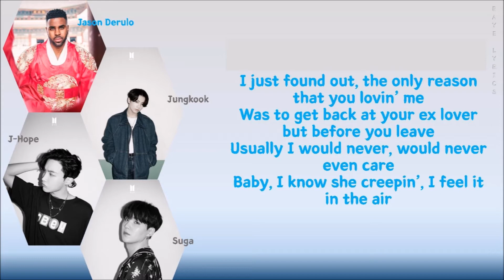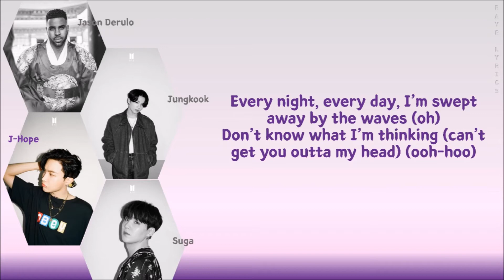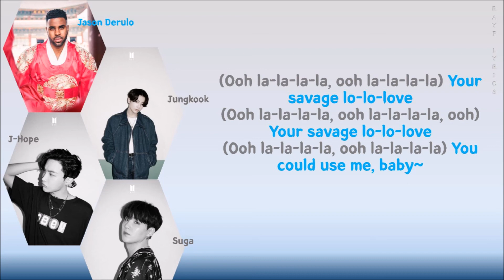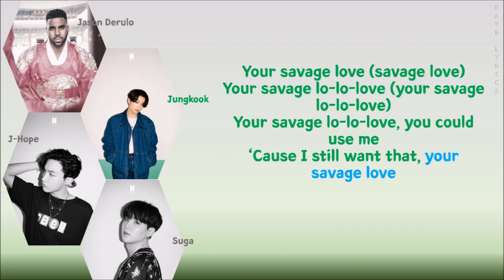BTS 방탄소년단, Jason Derulo - 'Savage Love' (Laxed – Siren Beat) [BTS Remix] Lyrics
Song Title: Savage Love
Artist: BTS feat. Jason Derulo
Release Date: October 2, 2020

BTS
방탄소년단
JASON DERULO
SUGA
JUNGKOOK
J-HOPE
SAVAGE LOVE